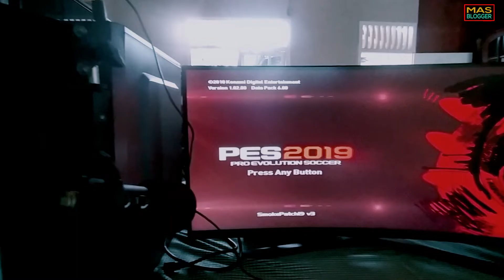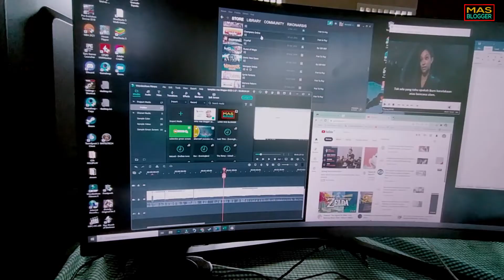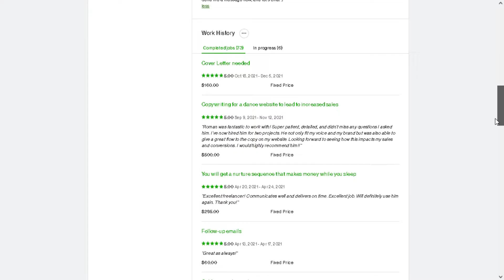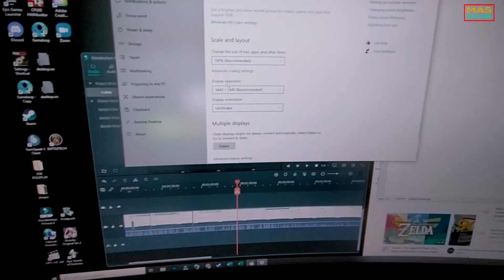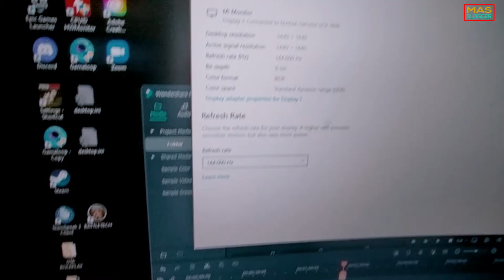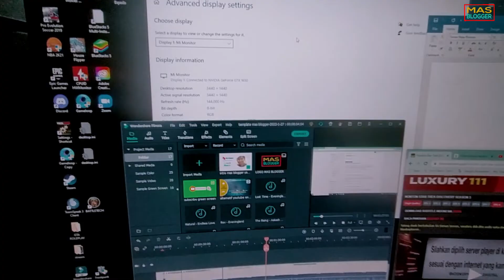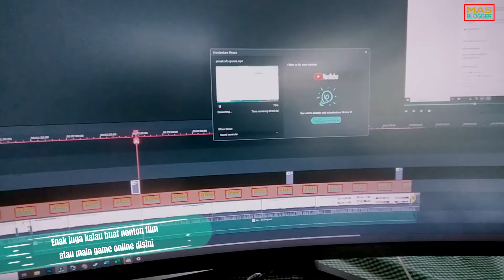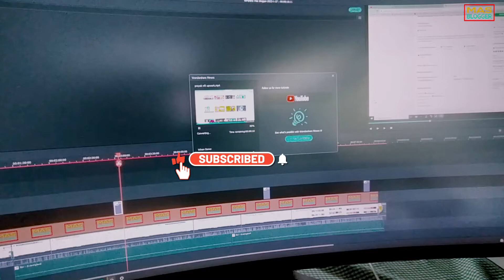REVIEW MONITOR CURVED XIAOMI 34 INCH YANG COCOK UNTUK FREELANCER 2022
Video mas blogger kali ini yaitu tentang pilihan monitor curved xiaomi 34 inch yang pas cocok untuk kerja online freelancer upwork fiverr 2022. Nyobain monitor xiaomi 34 inch yang ultrawide melengkung ini sangat enak dan cocok untuk dipakai buat kerja online freelancer upwork fiverr. Semoga video review ini bisa bermanfaat buat teman-teman.

Spek komputer yang saya pakai yaitu:
Belum pakai water cooling